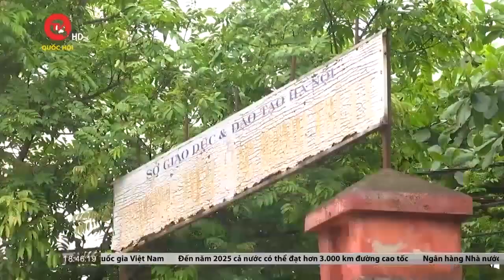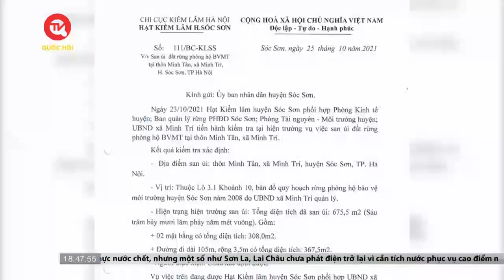Nhiều vướng mắc trong quy hoạch đất rừng ở Sóc Sơn | Truyền hình Quốc hội Việt Nam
Truyền hình Quốc hội Việt Nam | Tiếp tục về câu chuyện một số công trình Villa, Bungalow xây dựng trên đất quy hoạch rừng phòng hộ quanh khu vực Hồ Đồng Đò, xã Minh Trí, huyện Sóc Sơn đã được Truyền hình Quốc hội Việt Nam đưa tin, qua tìm hiểu của nhóm phóng viên, tại khu vực này còn gặp phải một số vấn đề bất cập liên quan đến việc quy hoạch đất rừng.